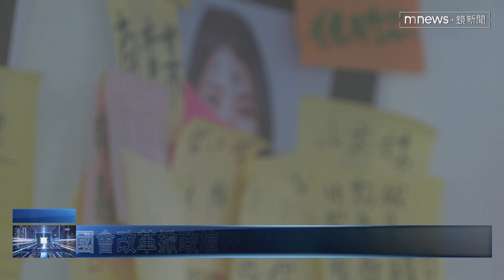午後暴雨青鳥堅守立院 藍鷹出招也提罷免目標｜鏡新聞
立法院覆議案確定遭到否決過後。立法院外頭的藍鷹散去，但青鳥行動沒有跟著退散。甚至還喊話，要拚越晚人越多。即便今天（6/21）中午過後，台北下起暴雨，但許多民眾依舊穿著雨衣撐著傘，堅守在立法院外頭，繼續表達反國會擴權的訴求。